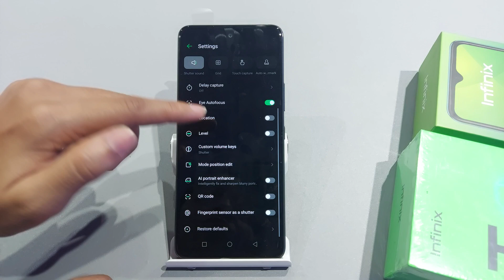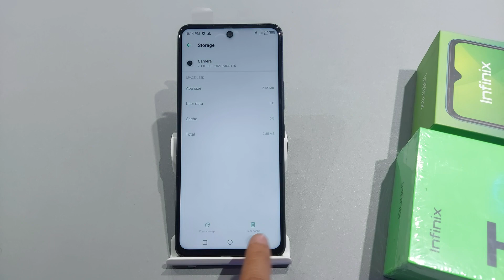How to fix camera not responding problem in infinix | infinix me camera setting kaise reset kare